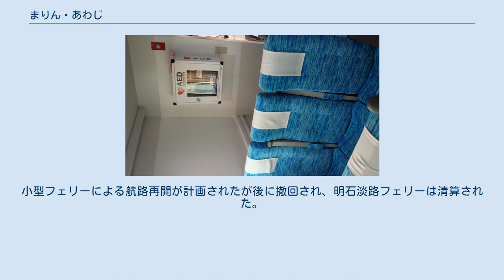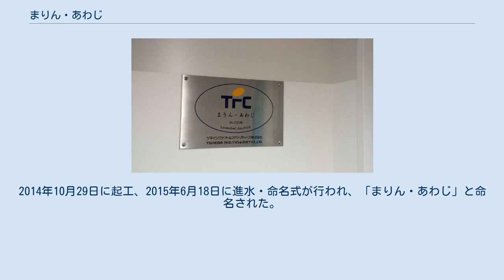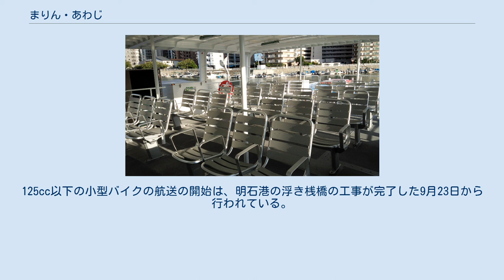まりん・あわじ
まりん・あわじは、淡路市が所有し、淡路ジェノバラインに運航を委託している高速船。
兵庫県淡路市の岩屋港と明石市の明石港を結ぶ航路に就航している。
 2010年11月15日の明石淡路フェリーの運航休止により、自動車専用道路である明石海峡大橋を通行できない125cc以下の小型自動二輪車は、淡路島へ渡ることが出来なくなった。
小型フェリーによる航路再開が計画されたが後に撤回され、明石淡路フェリーは清算された。
その後、国土交通省、兵庫県、淡路市、明石市、洲本市、南あわじ市などで組織する「明石海峡海上交通に関する協議会」により、125cc以下の小型バイクを搭載可能な高速船を建造する方針が示され、2014年1月20日に開催された第3回会合で2015年夏の運航開始で合意した。
 本船はアルミ合金製の双胴高速船で、広島県尾道市のツネイシクラフト&ファシリティーズで建造された。
2014年10月29日に起工、2015年6月18日に進水・命名式が行われ、「まりん・あわじ」と命名された。
船名および船体塗装は、淡路市、洲本市、南あわじ市、明石市の4市の在住者、通勤・通学者、出身者を対象に公募され、船名163件、船体塗装65件の応募作品から選ばれた。
その後、海上公試などを経て、2015年7月10日に淡路市の津名港へ回航され、乗員の習熟訓練を行い、8月2日、岩屋港を14時00分出港より岩屋港と明石港を結ぶ航路に就航した。
125cc以下の小型バイクの航送の開始は、明石港の浮き桟橋の工事が完了した9月23日から行われている。